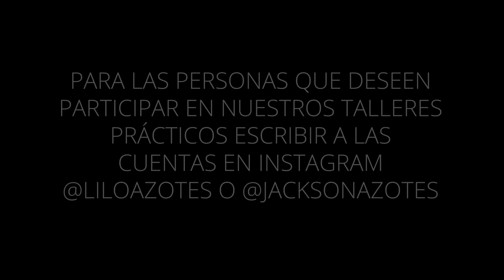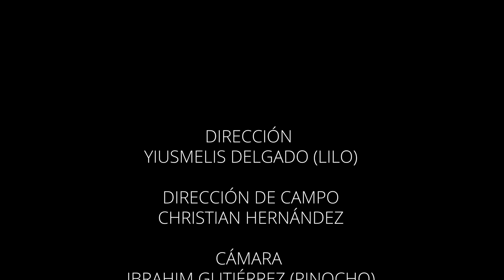Caracas Las Dos Caras De La Vida Cap 21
TEMPORADA 2
Una Miniserie Cargada de Emoción y Suspenso, Para más información sobre nuestros talleres Prácticos, escribir a la cuenta en Instagram @Jacksonazotes o @Liloazotes